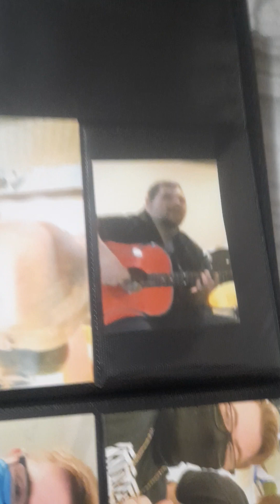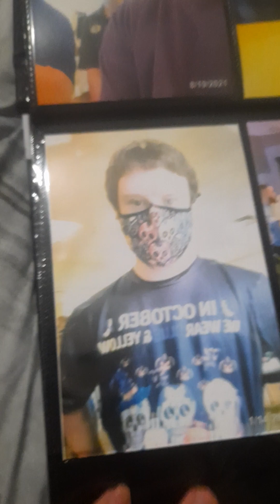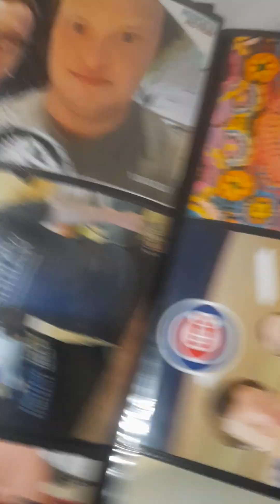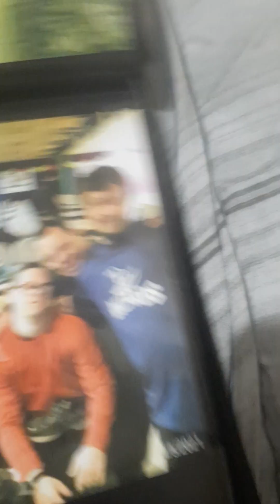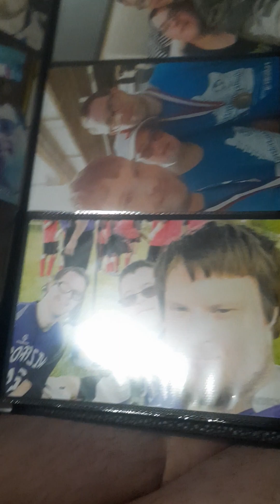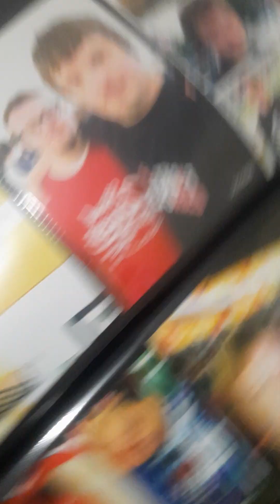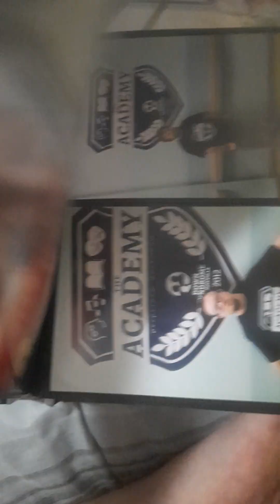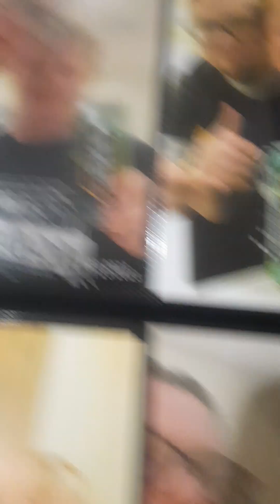over reviewing of my dsl brothers forever album